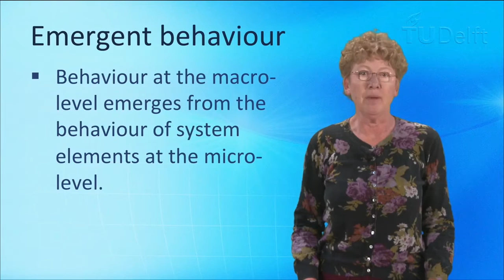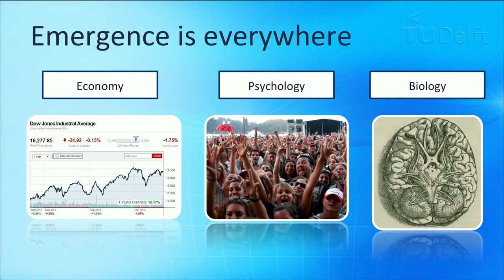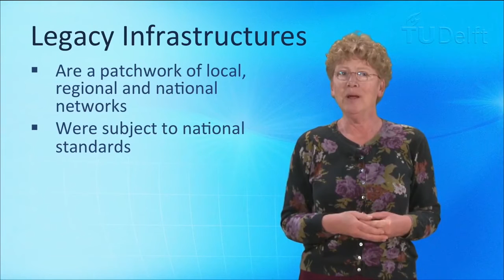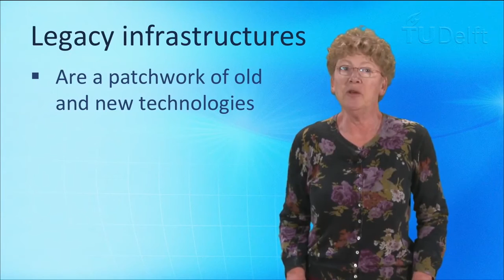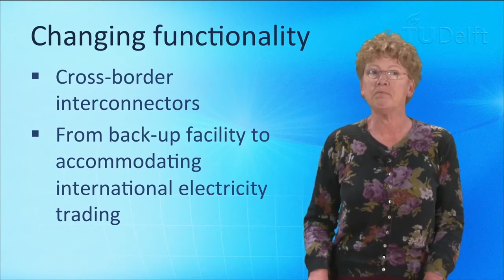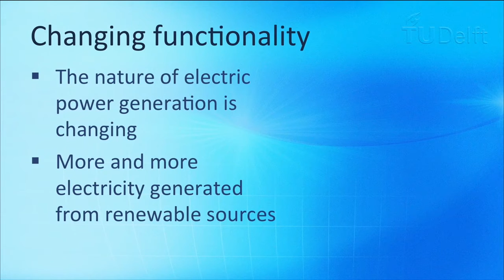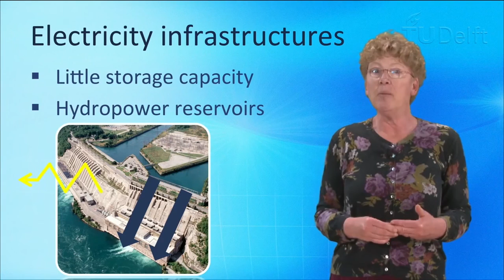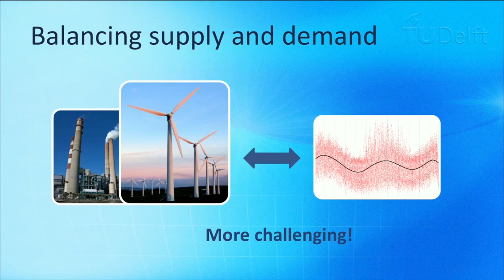NGI101x - Physical Complexity